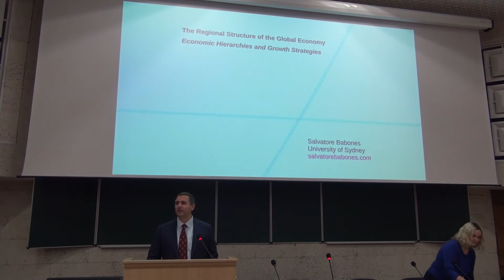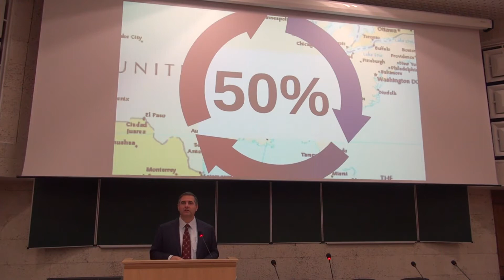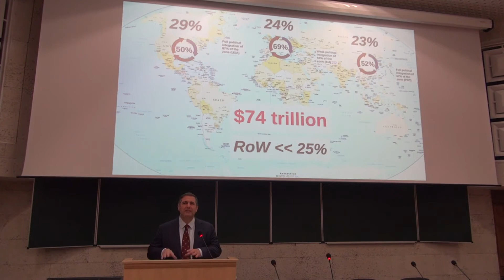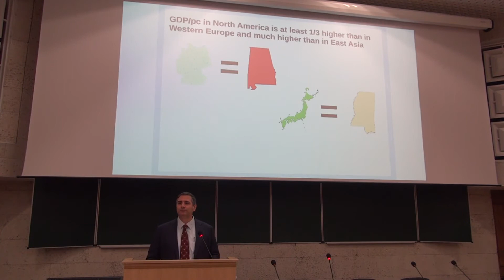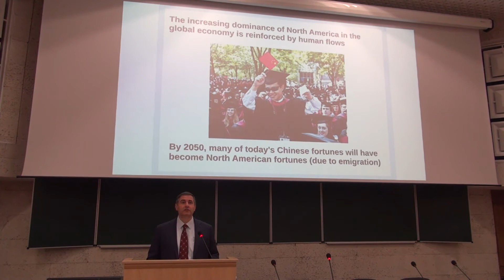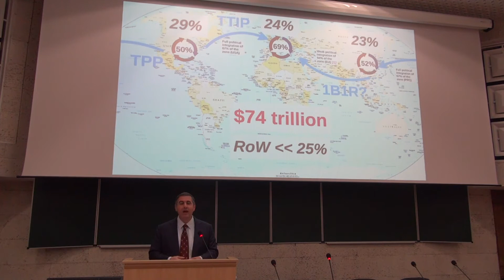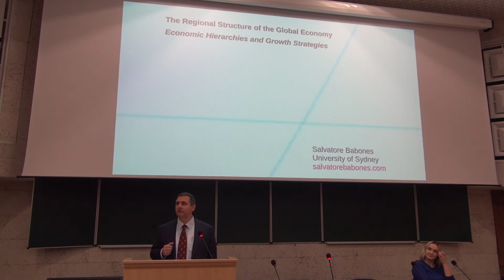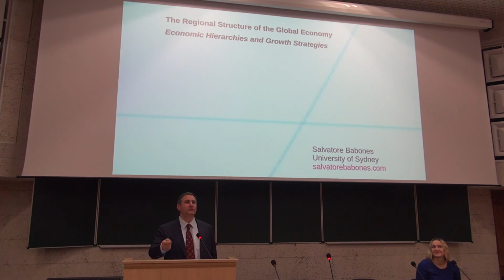Salvatore Babones: The Regional Structure of the Global Economy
The Regional Structure of the Global Economy
Kyiv,  24 November 2016